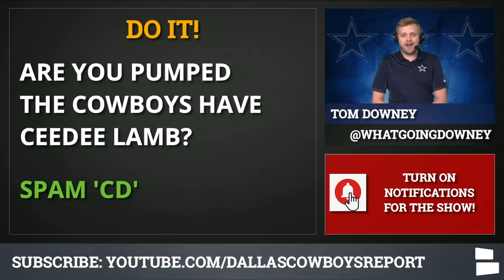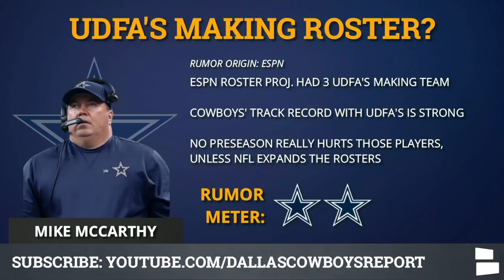Cowboys Rumors: Draft QB In 2021? Sign Jordan Reed? + Cowboys News On CeeDee Lamb Signing & Zeke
Dallas Cowboys news and rumors today focus on the Cowboys getting ready to start training camp. CeeDee Lamb has signed his rookie deal, but there are Cowboys Rumors on Zeke, Jordan Reed and drafting a QB to replace Dak Prescott in 2021.

Cowboys rumors include drafting a QB in 2021, signing Jordan Reed and Zeke passing Emmith Smith as the GOAT. Wait - no yeah that last one is right. That was a real Cowboys headline yesterday. It doesn’t make sense. But signing Jordan Reed and drafting a QB in 2021 might be doable. But one important note on drafting a QB: It’s not a sure thing and the Cowboys aren’t getting Trevor Lawrence either.

Cowboys News centers on the signing of CeeDee Lamb. His contract is done and Tom Downey has the contract details.

Check out Tom’s 53-man roster projection right Will a UDFA make the roster in 2020? History says yes, ESPN says yes, but that will be decided in Cowboys training camp.

Here’s the full list of Cowboys rumors & news:
- CeeDee Lamb Signs
- Zeke Best RB In Cowboys History?
- Sign Jordan Reed?
- UDFA’s Making Roster?
- Draft A QB In 2021?
- Cowboys Have #2 LB Unit?